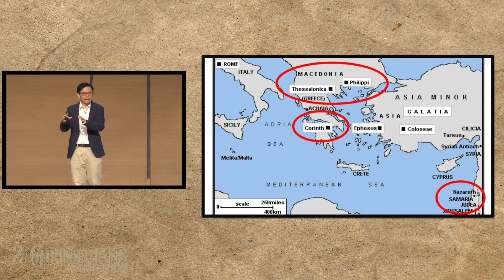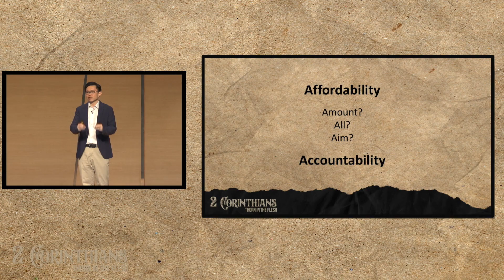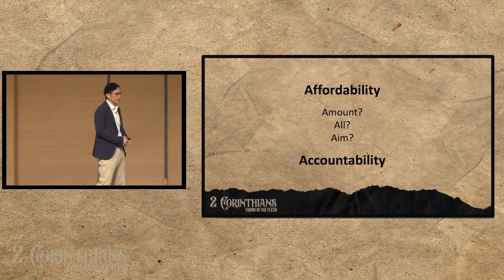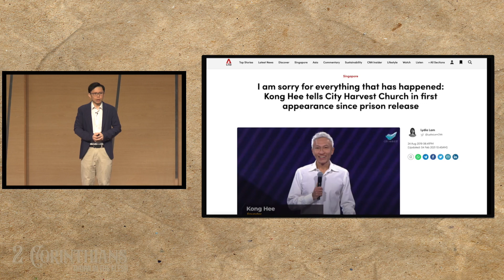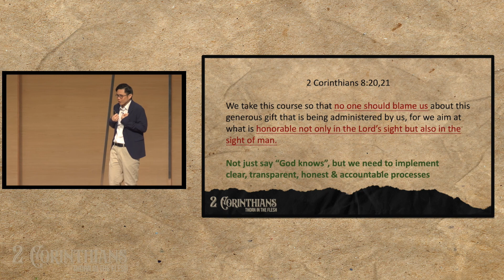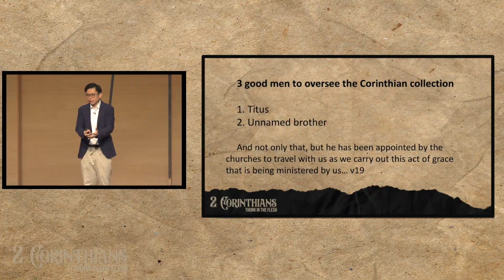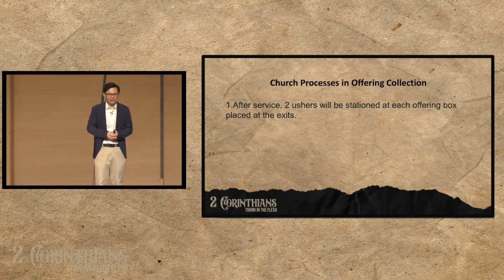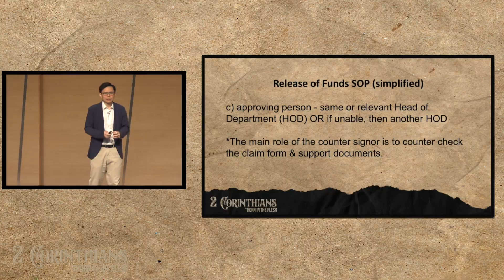Q&A on Financial Giving [2Corinthians 8:10-24]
About Gospel Light Christian Church:
Gospel Light is a gospel-centred, bible-believing church. Our mission is to lead generations into life-changing relationships with Jesus Christ.

Our Live Sermons are streamed Live on YouTube and FaceBook every Sunday (Singapore Time) at 9am